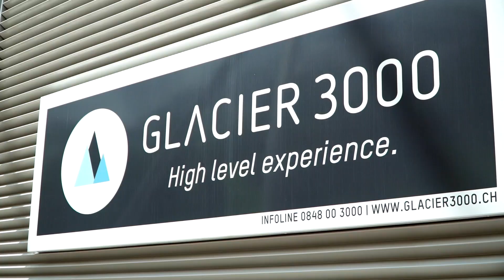Bouchard hits the heights! The Canadian rides Europe’s highest toboggan run at Glacier 3000